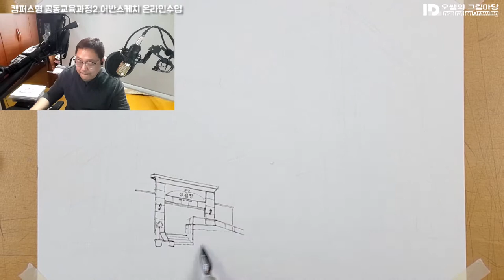캠퍼스형 공동교육과정Ⅱ 어반스케치 - 4회차 온라인 시범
[캠공 2 토요반: 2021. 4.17. (토) - 제주카페 싸인펜채색 시범영상

■캠퍼스형 공동교육과정
세종특별자치시 관내 중,고등학교에 다양한 전공과목 600강좌를 개설하여 진로에 맞는 교육과정을 학생 스스로 설계하여 희망과목을 수강하는 자기주도 학습형 교육과정입니다

■토요반 수업일정
3.27.(대면), 4.3, 4.10, 4.17, 5.15, 5.22, 5.29(대면), 6.5(보충)
[4.24, 5.1, 5.8  중간고사 시험기간 캠공 수업 휴강]

총 7회(21시간중) 중 2/3 14시간 이상 출석시 생기부 기재 대상
(미인정 결석과 개인사유로 불참한 경우는 결석 )

■공결 처리 조건
공결 인 경우 학교에서 교육청으로 공문을 제출한 경우만 인정
(현장학습, 수학여행, 영재학교입학식, 상고 등)

■출석 인정 조건
50분 수업 중 20분 이내로 출석한 경우에는 출석 인정하고, 20분 초과 후 참석한 경우에는 1시간 불참으로 표시

■그외 전달사항은 오픈채팅방을 통해 공지합니다.
(오픈채팅방은 본인확인을 완료한 학생만 접속이 가능합니다)

배경음원-없음

타이틀- 배달의민족 주아 / 에스코어 드림